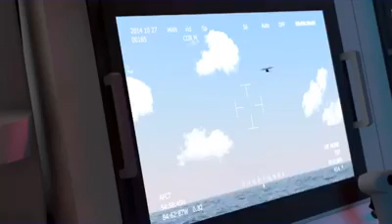The DCNS SMX - Ocean Vessel - A State Of The Art Nuclear Powered Submarine!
The DCNS SMX - Ocean Vessel draws extensively on the design of a State of the Art Nuclear Submarine , with a number of key innovations that gives this diesel electric adaptation truly outstanding performance. It's transit speed is up to 14 Knots. With a total of 34 Weapons including torpedoes, mines ,Antiship Missiles , Cruise Missiles and anti air Missiles , The SMX firepower will be unprecedented for an SSK!